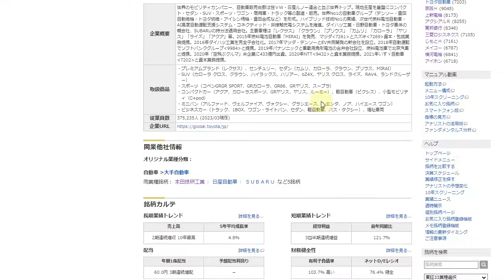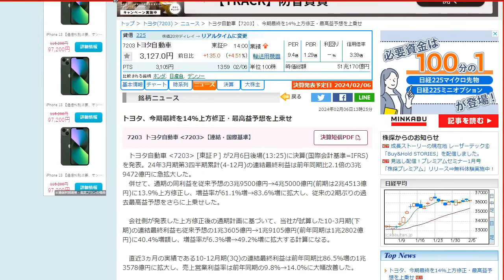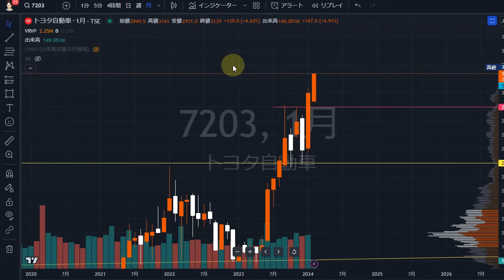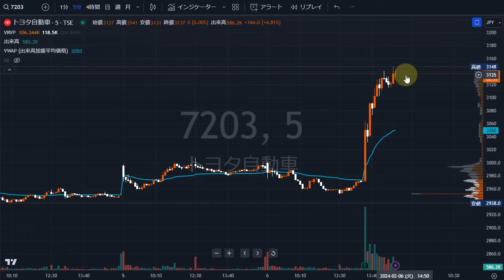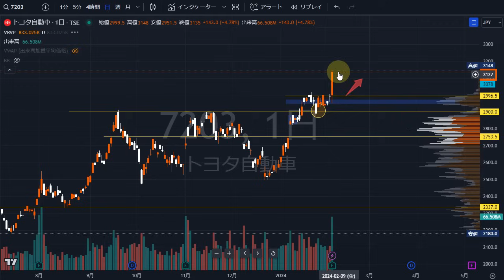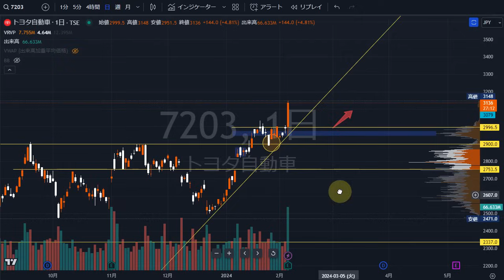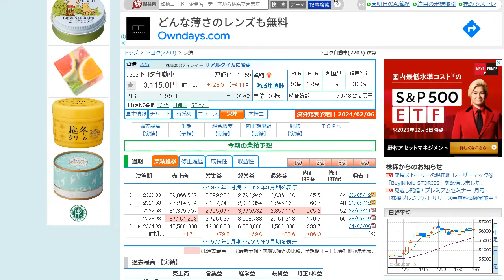トヨタ自動車（7203）好決算発表！利確と追玉のタイミング。株式テクニカルチャート分析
etc・・・

▶当チャンネルおすすめ動画